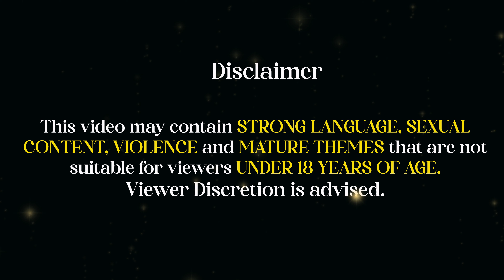WITCHER 3 NEXT GEN XBOX Walkthrough Gameplay Part 74 | DEATH MARCH | Full Game @ddyutams ​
Don’t forget to leave your Comment & Suggestion, as you might be mentioned in our Next Video ✨

✤ Title ✤
The Witcher 3: Wild Hunt is a 2015 action role-playing game developed and published by CD Projekt. It is the sequel to the 2011 game The Witcher 2: Assassins of Kings and the third game in The Witcher video game series, played in an open world with a third-person perspective. The games follow the The Witcher series of fantasy novels written by Andrzej Sapkowski.
The game takes place in a fictional fantasy world based on Slavic mythology. Players control Geralt of Rivia, a monster slayer for hire known as a Witcher, and search for his adopted daughter, who is on the run from the otherworldly Wild Hunt. Players battle the game's many dangers with weapons and magic, interact with non-player characters, and complete quests to acquire experience points and gold, which are used to increase Geralt's abilities and purchase equipment. The game's story has three possible endings, determined by the player's choices at key points in the narrative.
Geralt and his mentor Vesemir arrive at the town of White Orchard after receiving a letter from Geralt's long-lost lover Yennefer. After defeating a griffin for the local Nilfgaardian garrison, Geralt accompanies Yennefer to the city of Vizima, where they meet with Emperor Emhyr. Emhyr orders Geralt to find Ciri, who is Emhyr's biological, and Geralt's adopted daughter. Ciri is a Child of the Elder Blood, the last heir to an ancient Elven bloodline that grants her the power to manipulate time and space, and is being relentlessly stalked by the enigmatic Wild Hunt. Geralt learns of three places Ciri was recently seen: the war-ravaged swamp province of Velen, the free city-state of Novigrad, and the Skellige Isles.
The player's choices can lead to several different endings. If Ciri survives after defeating the White Frost and Geralt took her to meet her father, she will become the Empress of Nilfgaard. If Ciri survives but did not meet the emperor, Geralt helps her fake her death, and she becomes a witcher. If Ciri is killed in her confrontation with the White Frost, the story ends with Geralt retrieving her medallion from the last remaining Crone. The player's choices also determine whether Geralt ends up in a romantic relationship with Yennefer, Triss, or neither, and how much of the North is ultimately conquered by Nilfgaard.

Chapters
0:00 Part 74 Intro
0:22 The Last Wish Quest
6:53 Search Begins for Mage and the Djinn
16:49 Following the Trail and Teleportation
19:05 Abandoned Ship Exploration
26:09 Djinn Boss Fight
29:39 Yennefer and Geralt True Feelings
33:49 Part 74 Ending Note